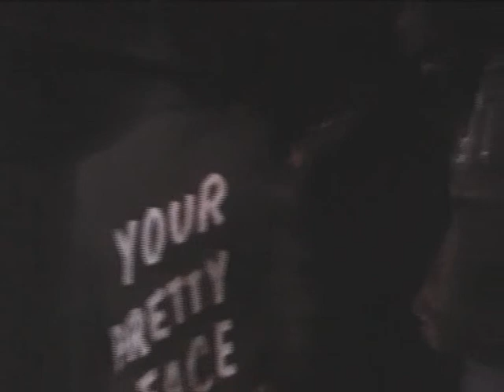Mechanical Heart - Try To Fly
Show da MH na Tribe House,20/02/09